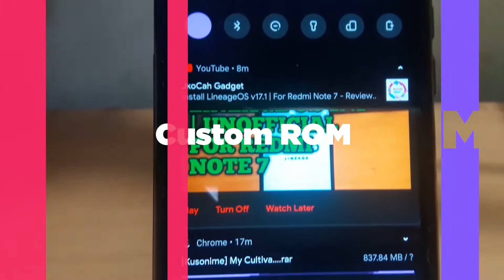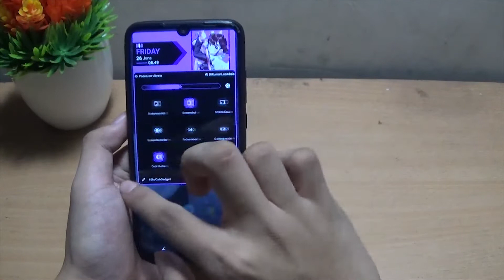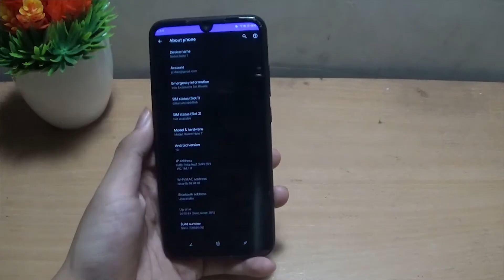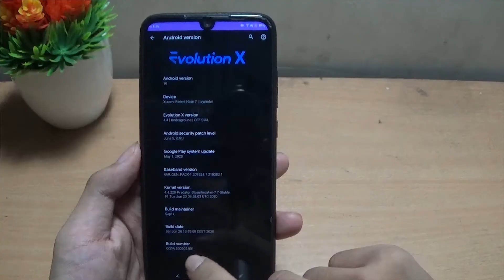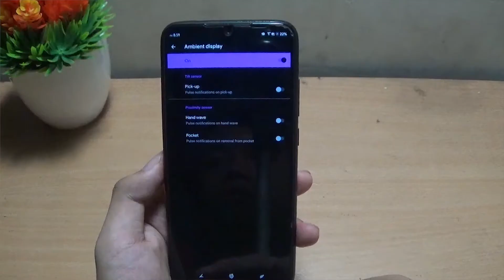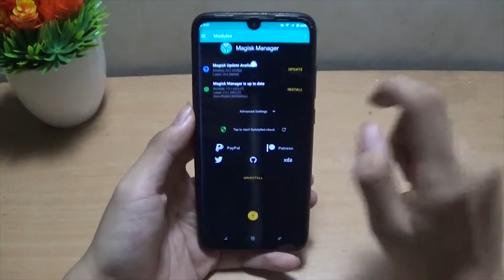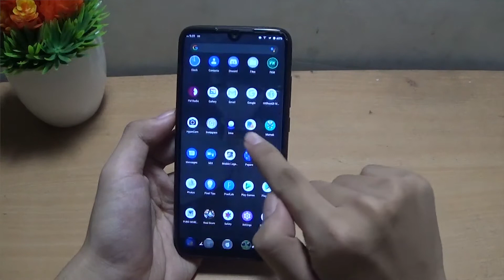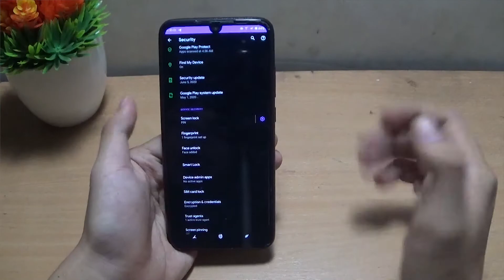Review Evolution X 4.4 OFFICIAL Redmi Note 7 | The best PUBG Gaming ROM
Review Evolution X 4.4 official terbaru Di redmi Note 7 cocok untuk PUBG
Best Gaming ROM for Redmi Note 7/7S | Better Battery Backup | Ultimate Performance 🔥

EvolutionX 4.4 - OFFICIAL | Android 10.
Updated: 21/06/2020
By @Sap1k
"ganti kernel wajib Old Cam"

Follow @RedmiNote7Update
Join @RedmiNote7Indonesia

Group Evox all devices (telegram)
Asus:

For all Google Pixel Devices